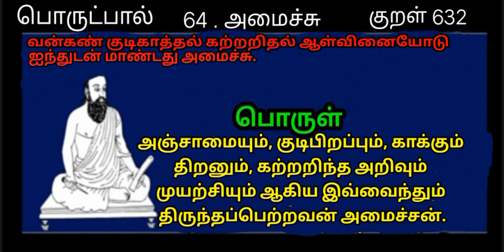Thirukkural / World Tamil Friends Thinam oru Thirukkural / Kural 632 / திருக்குறள் / குறள் 632